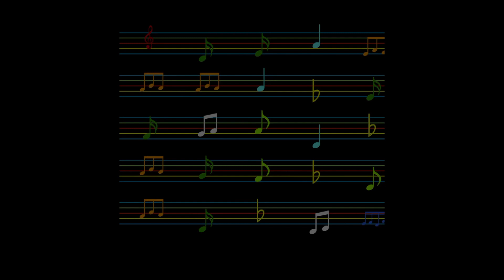Oprawa Mszy Świętej 22 10 2023 - schola "W rytmie SERCA"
Pragniemy sięgać dalej w zakresie budowania wspólnoty, podnoszenia jakości wykonywanych utworów i docierania do większej ilości osób wierzących i ceniących piękno muzyki religijnej.